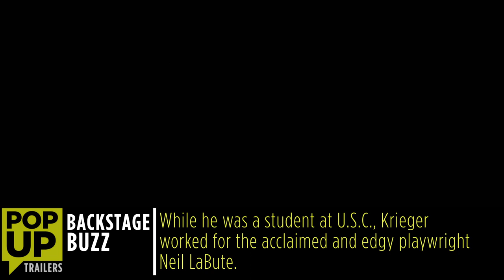The Age of Adaline Pop-Up Trailer (2015) - Blake Lively, Harrison Ford Movie HD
A young woman, born at the turn of 20th century, is rendered ageless after an accident. After years of a solitary life, she meets a man who might be worth losing her immortality.